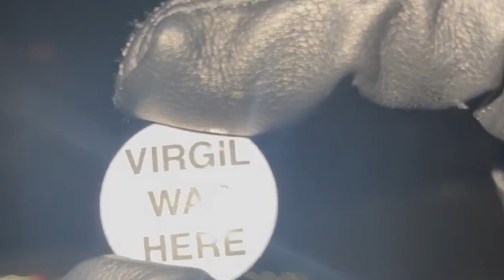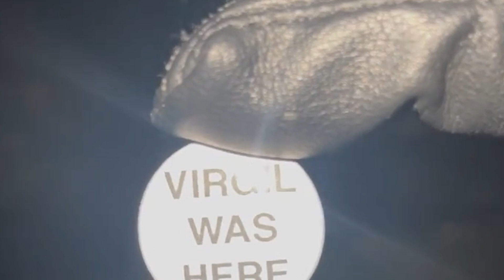Why Drake REALLY GOT An Airplane Gifted!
We all like some rappers, but what if I ask you about a simple and likely rapper, then whose name will you spell first? Will he/she be, tentacion, Eminem, Snoop Dogg, Drake, or Kayne West. Well, if I have to choose then I might prefer Drake. What do you all think, is it a nice choice? Share with us in the comments.

Well, most rappers have been known for decades as scions of prodigious luxury. We all have seen the extravagance associated with the hip-hop lifestyle for decades, be it in the form of premier liquors, high-end cars, or luxury yachts.

For this reason, I don't think that enough people will be surprised. If I say in 2019 Drake had received an airplane as a gift!! Yes, you heard correctly, the Canadian Rapper Drake acquired his own private jet, and can you think of which model is it?

You will not believe that it was a 767, Boeing 767 private jet. Okay, answer this question, which company gifted Drake an airplane or a 767? And why?? Comment us your answer!!

Hello everyone, we are here with a new fascinating video. Have you all answered the above question?